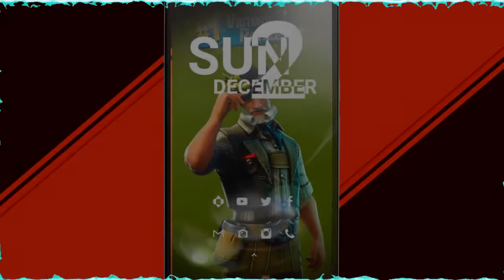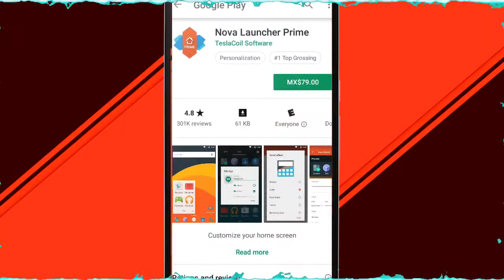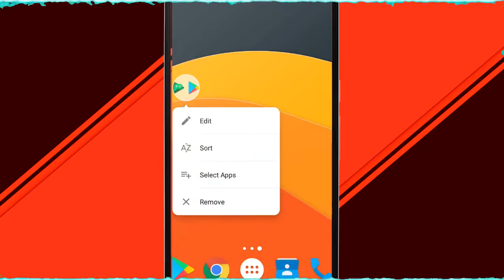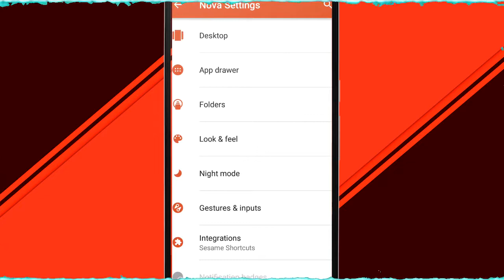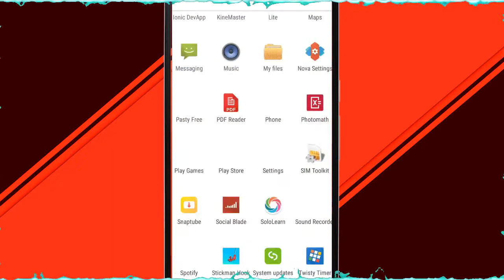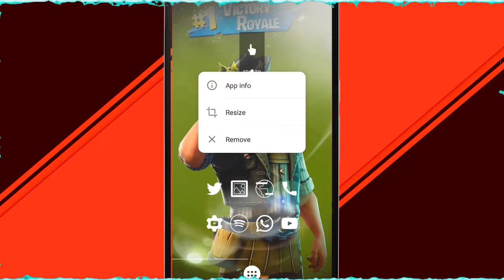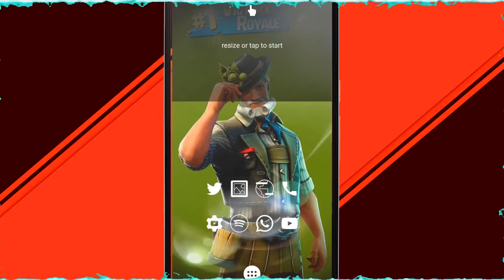MIRA ESTA PERSONALIZACIÓN ANDROID EXTREMA PARA IMPRESIONAR A TUS AMIGOS 2018 | FORNITE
Correo De Negocios😚:
▬▬▬▬▬▬▬▬▬▬▬▬▬▬▬▬▬▬▬▬▬▬▬▬▬▬▬▬ ¡Escucha mi podcast ahora! 👇
✅Descubre La Nueva Manera De Crear Contenido👇